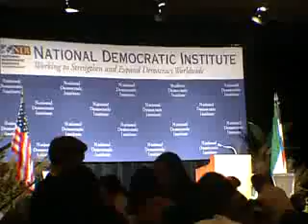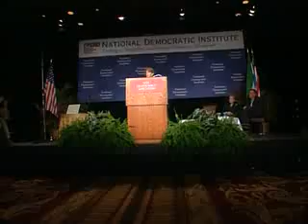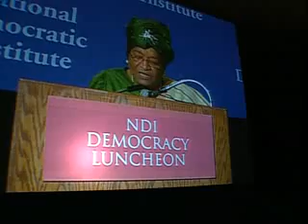2007 NDI Democracy Luncheon Outtakes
On October 24, 2007, NDI Chairman Madeleine K. Albright joined U.S. House Speaker Nancy Pelosi and hundreds of guests to celebrate women blazing new trails in their countries despite tremendous odds. NDI presented the W. Averell Harriman Democracy Award to Liberian President Ellen Johnson Sirleaf for her sustained commitment to democracy, and the Madeleine K. Albright Grant to the courageous women of the 50/50 Group of Sierra Leone.